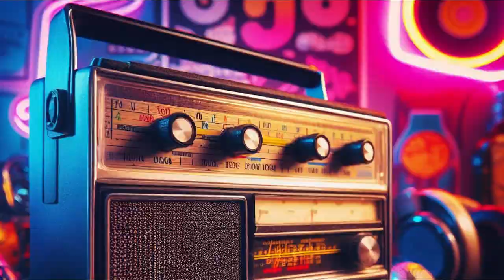Music Box CD 3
A compilation of 80s music is a nostalgic journey through a diverse and memorable decade, featuring prominent pop, rock, and electronic sounds.